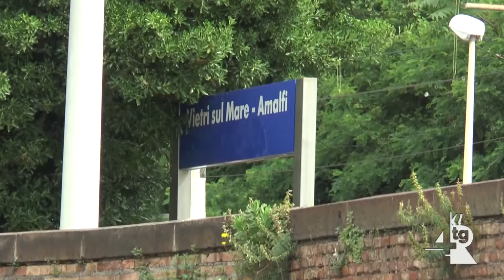Vietri, quattro mesi dopo il taglio del nastro resta ancora fermo il vettore meccanico